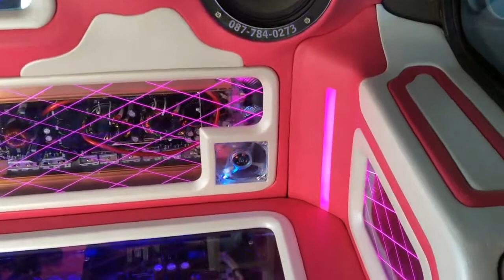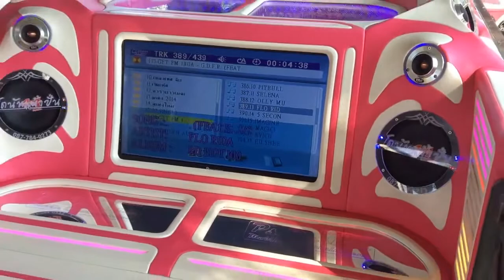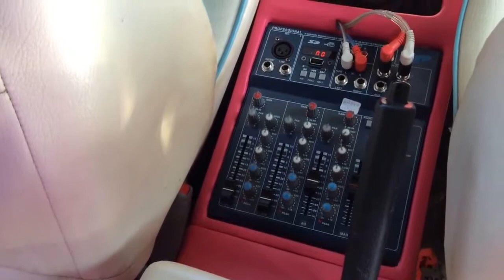2018 เพลงแดนซ์มันๆ เพลงไทยมิกซ์ l Thaimix ต้อนรับปีใหม่